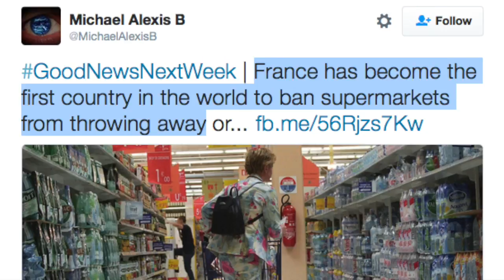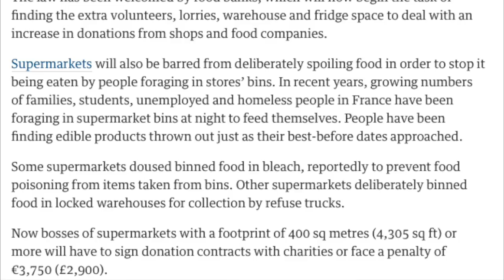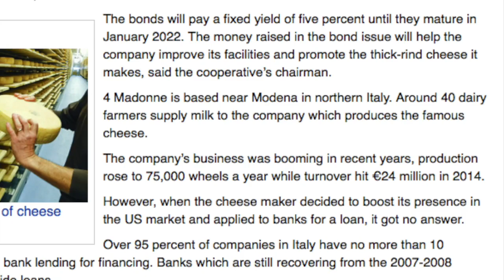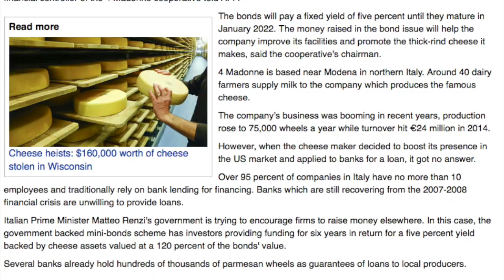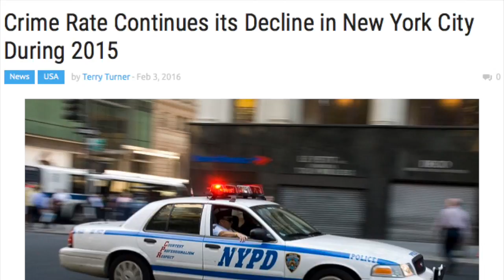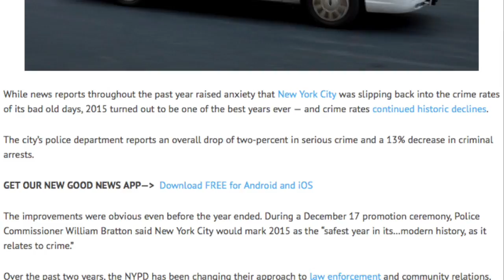GoodNewsNextWeek - Parmesan Cheese Is As Good As Gold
This week on GNNW: France says it's a sin to waste food; Italian dairy raises €6M in cheese-backed bonds; and despite the fear-mongering, crime continues to drop.

Notes/Links:

Story #1: France Becomes First Country To Ban Supermarkets From Wasting Food

France to Force Big Supermarkets to Give Unsold Food to Charities

'Dive! The Film' - Living Off America's Waste

Story #2: Italian Dairy Co-op Raised €6 Million After Selling Bonds Backed By Parmesan

Story #3: Crime Rate Continued Its Decline In New York City During 2015